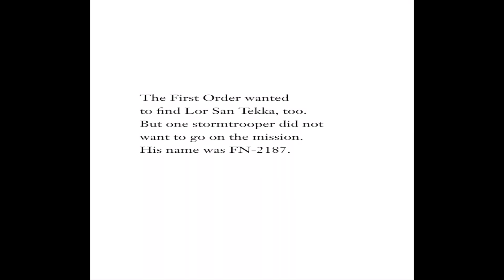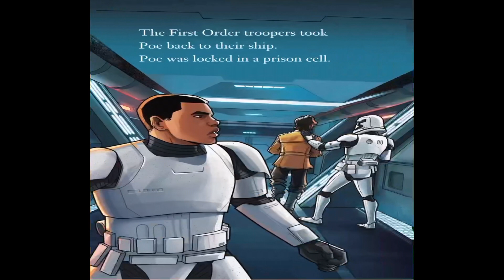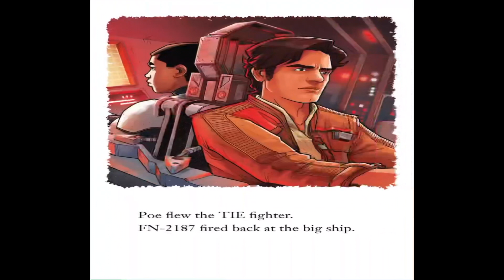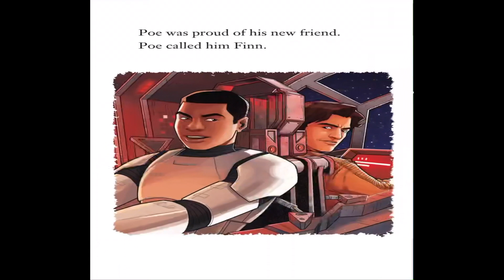🪐🥷 Kids Book Read Aloud: Star Wars Finn and Poe Team Up!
Star Wars Finn and Poe Team Up!
Written by Disney Publishing